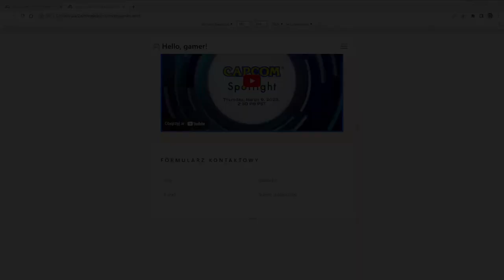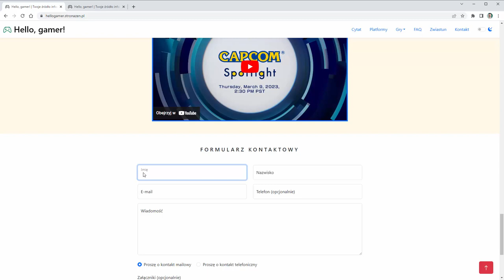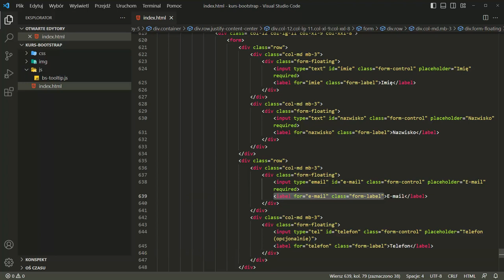Pływajace etykiety w polu formularza | Floating labels Bootstrap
Jak stworzyć ciekawszy w użytkowaniu formularz na Twojej stronie? Wypróbuj floating labels w Bootststrap!

Żądny wiedzy?